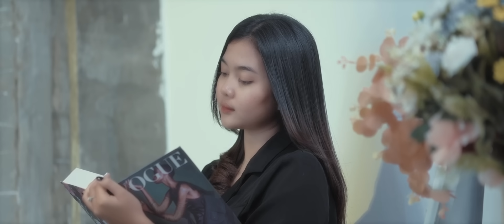Jun Munthe - Lobi Sian Nabinotomi (Official Music Video)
Song Written
Music Director : Hermes Sihombing
Gitar : Evan Nathanael
Mixing/Mastering : Showbox Studio

Music Video
Post. Pro : 3Sudut
DOP, Editor & Directed by : As Gea
Asst. Cam : Yotam Lase

Talent :
Liwan Seven Munte
Agnes Bunga Triani Situmorang